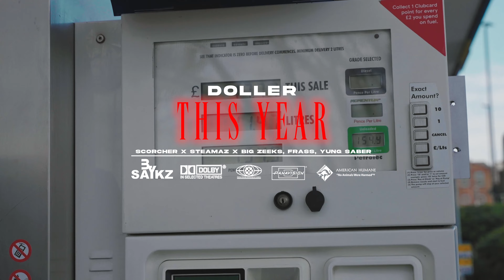Doller - This Year Feat. Scorcher, Steamaz, Big Zeeks, Frass, Yung Saber [Music Video] | GRM Daily